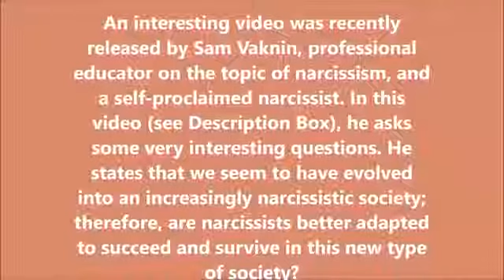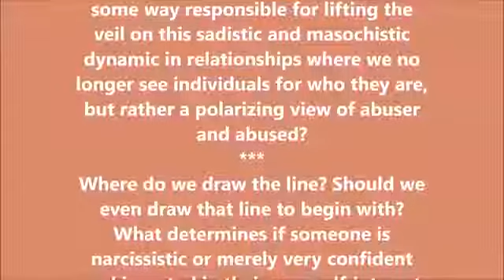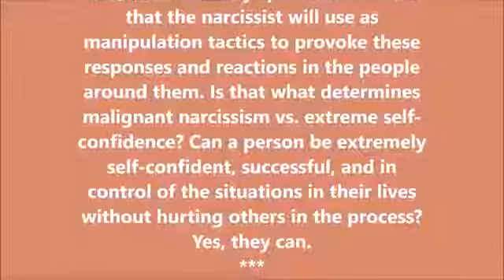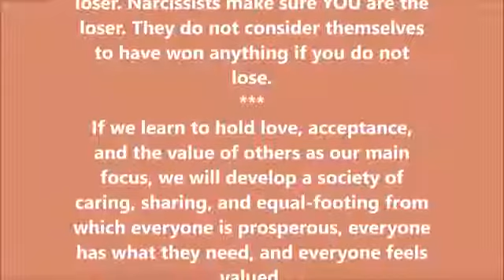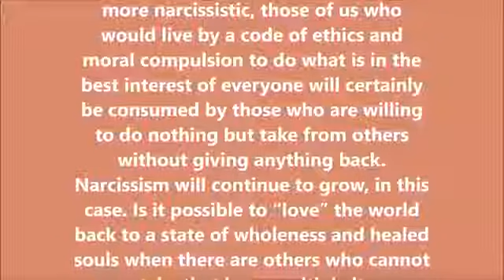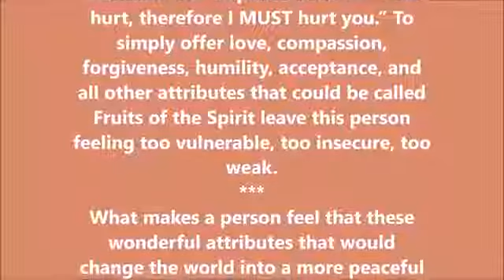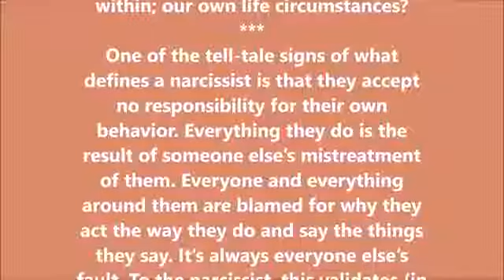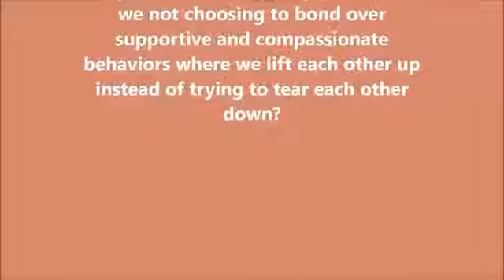Video 66 Is Narcissism the new Normal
Acronyms used in our videos:

AIF = Alien Invader Force
BLA = Between Life (Lives) Area
CD = Codependent
CF = Central Fire
DF = Divine Feminine
Narc = Narcissist
OBE = Out of Body Experience
RV = Remote Viewing/Remote Viewer)

Books:

Synthetic Super Intelligence and the Transmutation of Humankind -- A Roadmap to the Singularity and Beyond

If you find our videos interesting, please don't hesitate to share them.
Category
Education
License